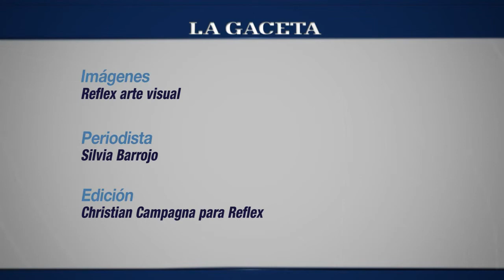Box femenino: una pelea arriba y abajo del ring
Son 14 las chicas que representarán a Salta en el torneo Nacional de Boxeo Femenino amateur, que por primera vez se realizará en la provincia, desde el próximo lunes hasta el 28 de este mes, en el club San Martín.